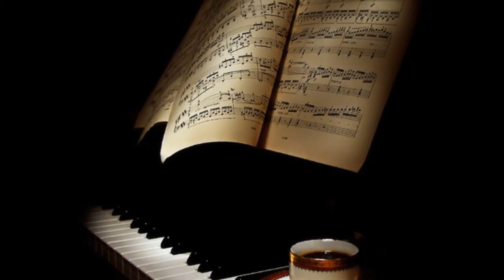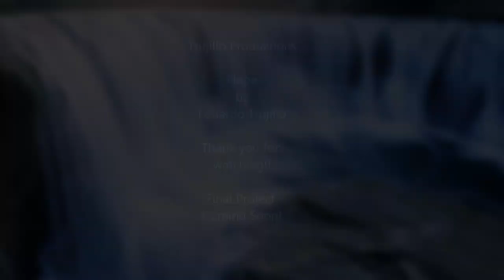Original Song - "Hope" - by Eduardo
This is one of the first songs that I have "composed." It is an instrumental and this is a short preview of it.